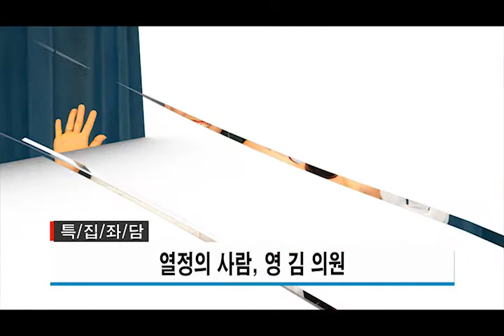소식통 - [방송예고] 특/집/좌/담 열정의 사람, 영 김(Young Kim) 가주 하원의원